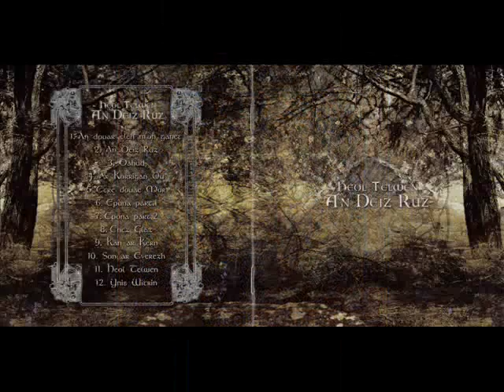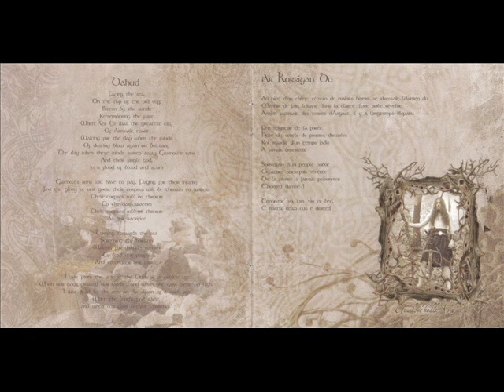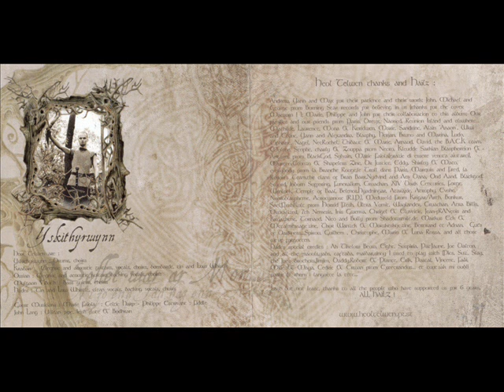Heol Telwen - Etre Douae Mor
Album: An Deiz Ruz
Country: france
Genre: Celtic/Folk Black Metal